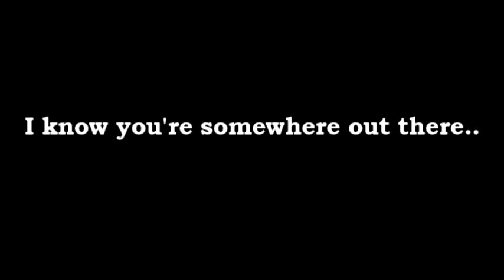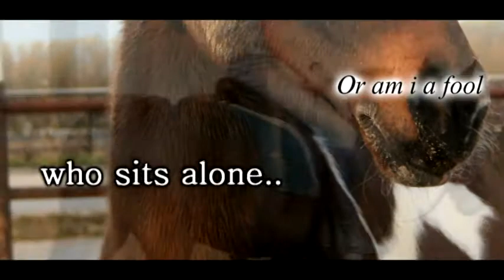talking to the moon.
we never forget you! (ll)